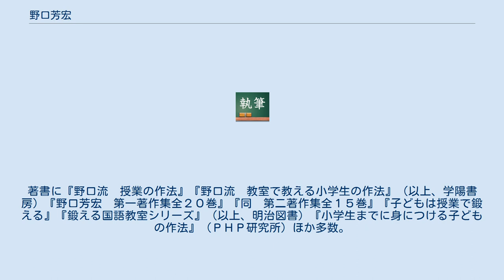野口芳宏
野口 芳宏（のぐち よしひろ、1936年2月17日 - ）は、日本の教育者。
国語や道徳の「授業名人」と称され、「模擬授業」の名付け親としても著名。
専門分野は、国語教育、道徳教育、家庭教育、幼児教育。
現在、植草学園大学発達教育学部名誉教授、日本教育技術学会名誉会長、日本言語技術教育学会理事、(公財)モラロジー研究所教育者講師。
幼年国語教育会名誉会員。
NHK「わくわく授業」出演。
 　１９３６年（昭和１１年）、千葉県君津市生まれ。
千葉大学教育学部卒業。
公立小学校教諭、千葉大学附属小学校教諭を経て、公立小学校教頭・校長を務める。
退職後、北海道教育大学教授等を歴任し、現在、植草学園大学発達教育学部名誉教授。
研究分野は国語教育、家庭教育、道徳教育、幼児教育。
日本教育技術学会理事・名誉会長、日本言語技術教育学会理事・副会長、「鍛える国語教室研究会」「授業道場野口塾」「実感道徳研究会」各主宰。
著書に『野口流　授業の作法』『野口流　教室で教える小学生の作法』（以上、学陽書房）『野口芳宏　第一著作集全２０巻』『同　第二著作集全１５巻』『子どもは授業で鍛える』『鍛える国語教室シリーズ』（以上、明治図書）『小学生までに身につける子どもの作法』（ＰＨＰ研究所）ほか多数。
 　幼少期からの詳しい生い立ちは、松澤正仁氏の編著『教師の覚悟　授業名人・野口芳宏小伝』にまとめられている。